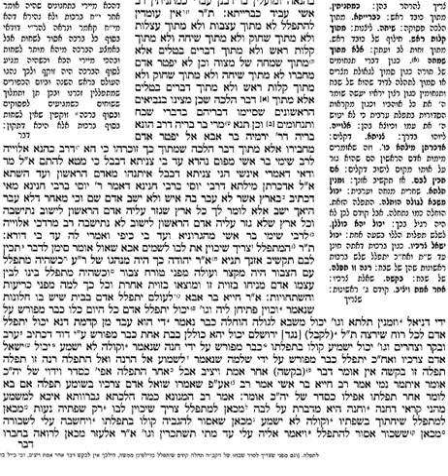Talmud Bavli-Berachot, Ch.5, Pg 31a